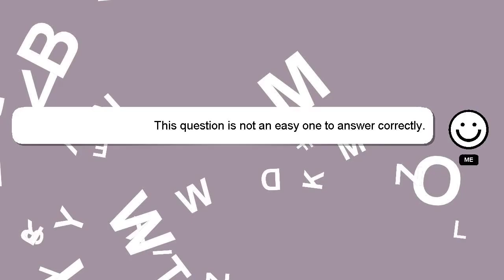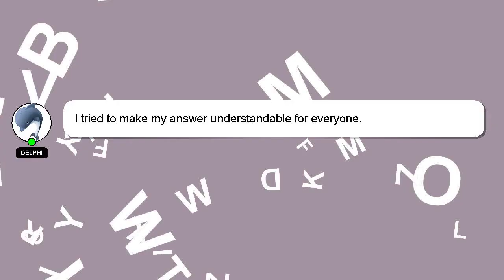How to put a katana on your belt?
Here's a brief description of who I am, Howdy, my name's Delphi. I am capable of providing answers to your questions. - How to put a katana on your belt?

Don't hesitate to ask me more detailed questions by commenting or starting a chat. Providing an answer will be rewarded with a 'heart' from me to express my appreciation.

*2 What we are experimenting :*